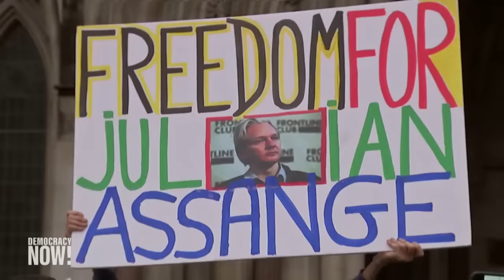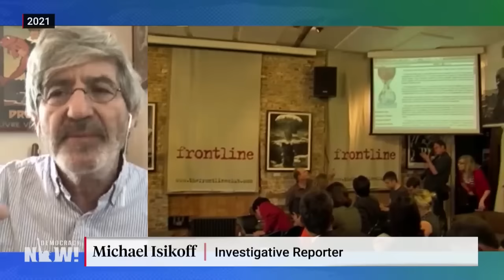Press Freedom on Trial: Julian Assange’s Lawyer on Extradition Case & Criminalizing Journalism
At a critical hearing this week in London, lawyers for imprisoned WikiLeaks founder Julian Assange asked the British High Court of Justice to grant him a new appeal in what is likely his last chance to avoid extradition to the United States, where he faces a 175-year prison sentence for publishing classified documents that exposed U.S. war crimes in Iraq and Afghanistan. Assange’s lawyer, Jennifer Robinson, says the judges were receptive to their arguments that Assange could face the death penalty in the U.S. and that an extradition would set a dangerous precedent for press freedom. “If Julian is extradited and goes on trial under the Espionage Act, this is a case which is going to set precedent which criminalizes journalistic activity and will be used against the rest of the media.” A ruling in the case is not expected until next month at the earliest.